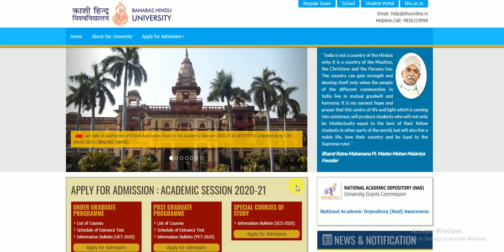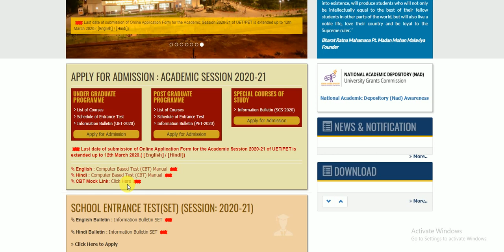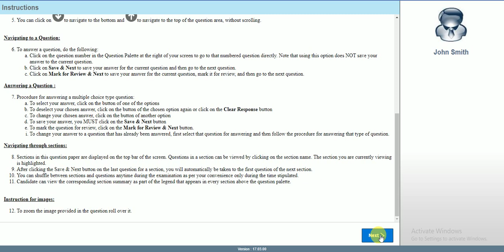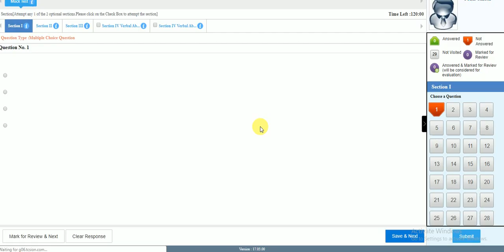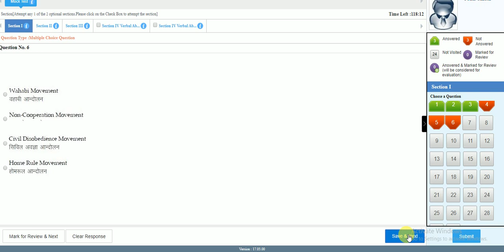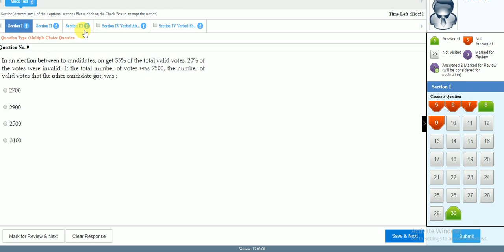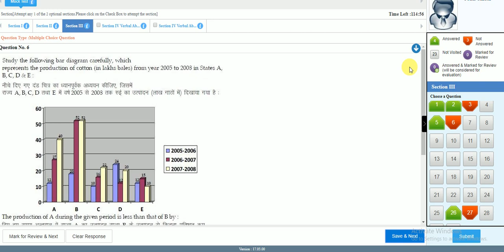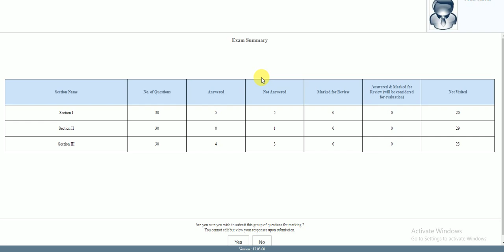BHU Aspirants-2020!!UET&PET!!Computer Based Test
It is to inform all BHU aspiarnts-2020 that  official site BHU has  made a special provision to practice CBT mode test for all UET&PET applicants.They must practice it as many times they can.